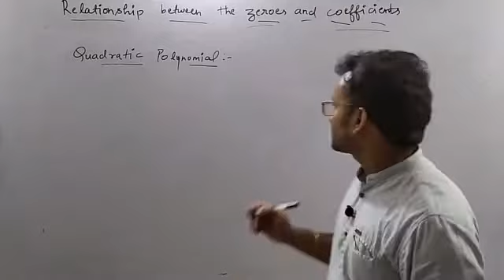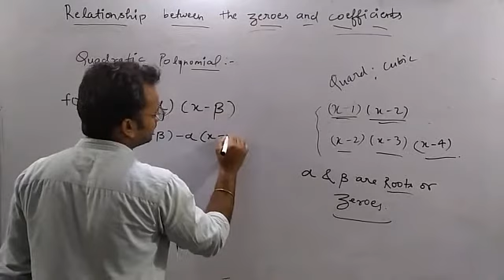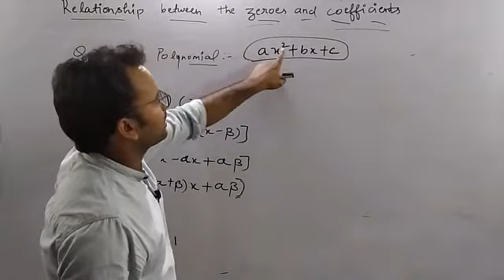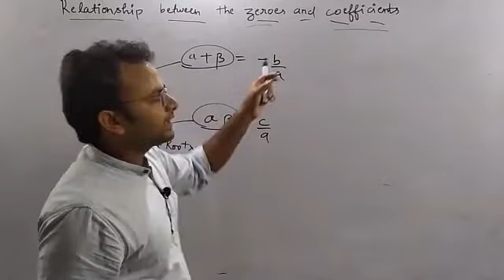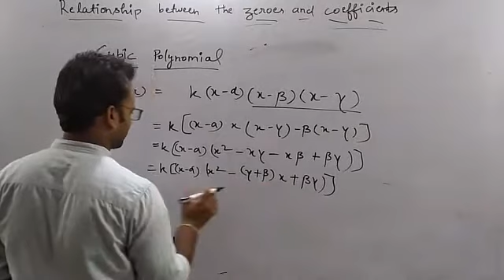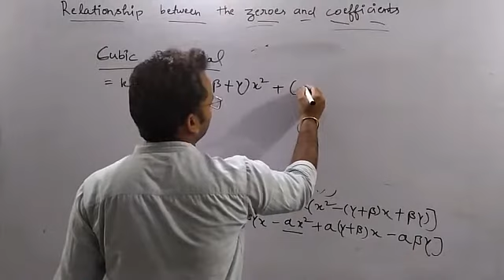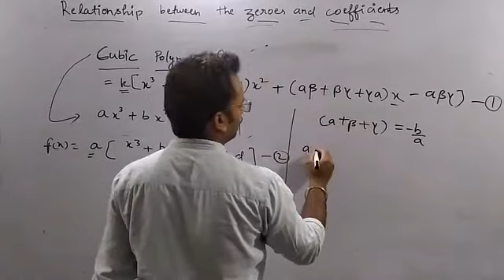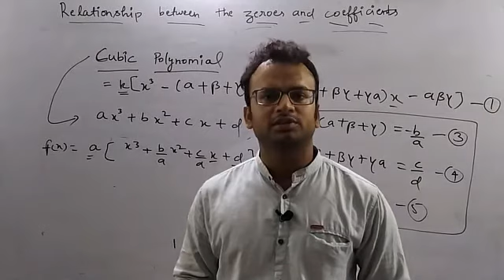Relation between zeroes and coefficient | Polynomial |Class X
This Video is the in-short Description for the ongoing Online Year Long Course run  by - Ideal Academy . Ideal Academy Have already proven its Diligence (Offline) in the Varanasi City . Now this year they are very much enthusiastic to run online Batch.

Specil Telegram Class x ..

Special Telegram Class XI.